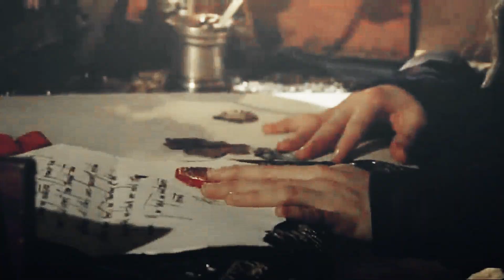Anne Boleyn I Train Wreck